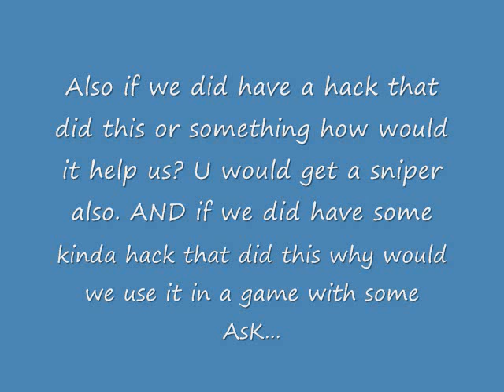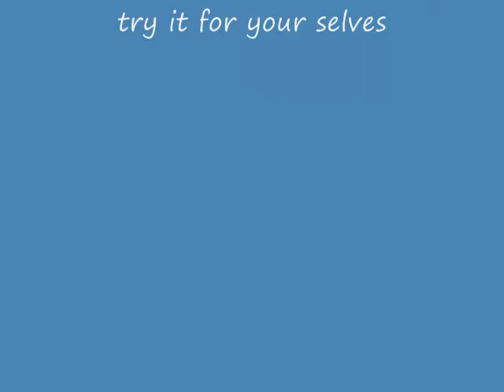Disturbed:: Explanation to AsK saying we hacked for 4 Snipers.